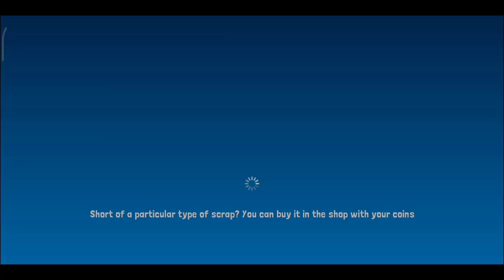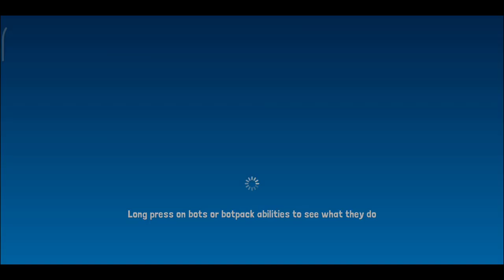BOTWORLD ADVENTURE gameplay - Newcomers Guide part12 Boat materials lvl9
About

Open WorldBotworld is a huge, beautiful and varied world which you can explore as you venture out to collect rare scrap and discover new bots. Enter new environments, meet a variety of characters, collect rare treasures and uncover the many secrets hidden in Botworld. You can explore freely the many lush forests and arid deserts but make sure you have a strong team of bots because you never know what's around the corner.

BattleOutsmart your foes in a unique strategic battle system. Your bots will leap, charge stun or blast around the arena with advanced AI while you plan the perfect abilities to stomp your foes. Each bot has unique abilities and a powerful ultimate, combine these with the powerful player abilities for maximum effect.

Collect & CustomizeYou will discover build and collect rare and powerful bots to create the ultimate team. Search the world to discover new bot recipes and collect the rare scrap to build and upgrade your favourites. Customise their powers and abilities as the level up and get stronger.

Choose your CharacterPlay as one of 4 races: cats, dogs, buffalo and lizards. Choose a unique look to add your own personality to the character.

open world
mmorpg
rpg
online games
offline games
how to
where to
2021